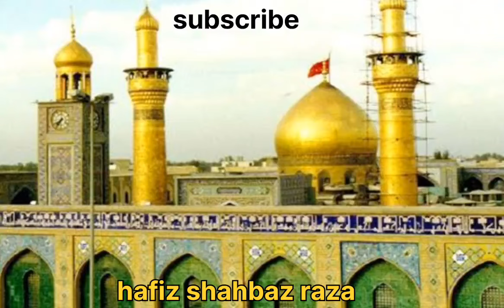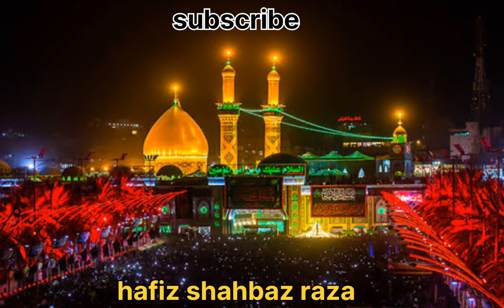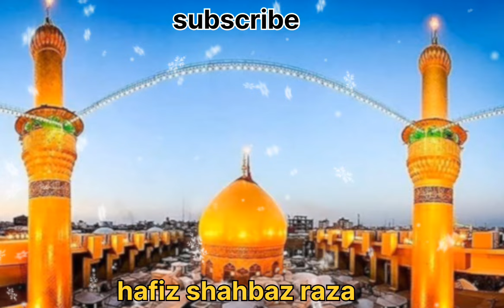New Manqabate 2024 //New kalam Hazrate hussain R. d ki shan me //Manqabate hussain New 2024